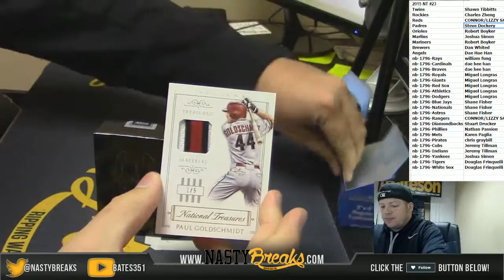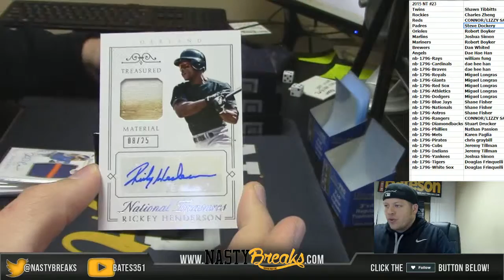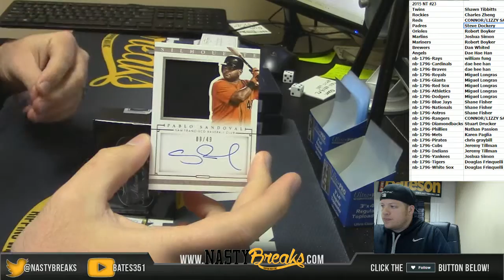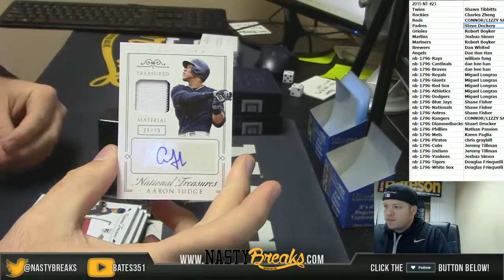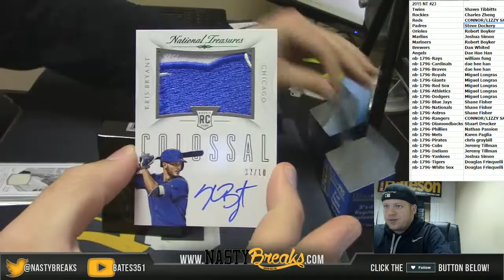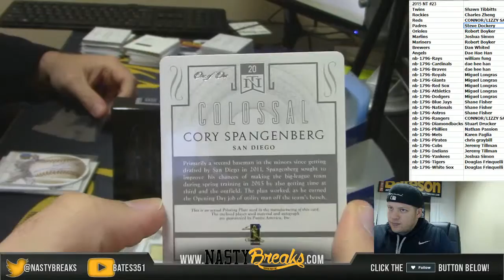1 12 16 2015 National Treasures Baseball Full Case PYT #23